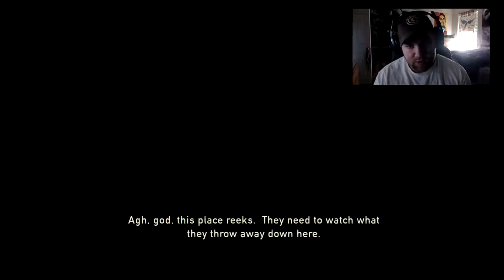Let's Play The Last of Us Remastered || Part 2